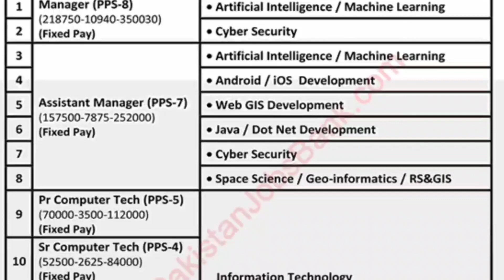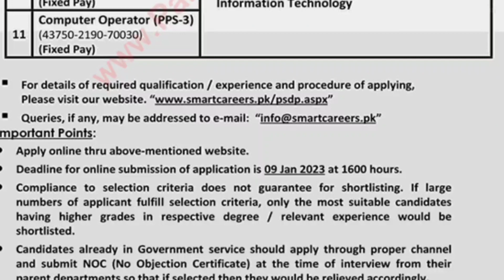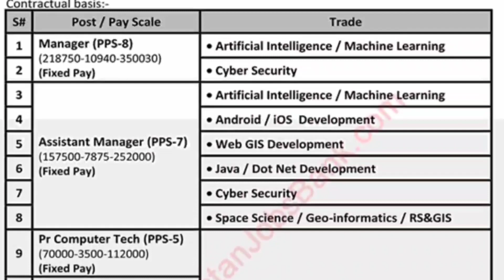Suparco apprenticeship 2023 | Suparco Jobs 2023 | Suparco Pakistan 2023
Suparco apprenticeship 20223 | Suparco Jobs 2023 | Suparco Pakistan 2023

Add link

Pakistan Space and Upper Atmosphere Research Commission SUPARCO has announced Suparco Apprenticeship 2023, on which candidates all across Pakistan, Having  Science with 70% May Apply on these Suparco Jobs.